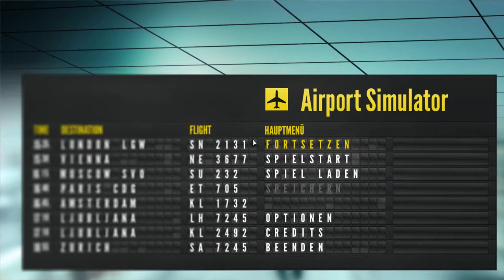Let's Play - Airport Simulator 2014 #030 - Alles gleichzeitig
Da wir bei Joe nun alles gesäubert haben, hier mal ein kleiner Einblick in den Flughafen Simulator 2014. Ihr könnt ja mal kommentieren ob ihr das sehen wollt!

Viele Grüße

Sorrgath

Flughafen Feuerwehr Simulator 2011
Flughafen-Feuerwehr Simulator 2013
Flughafen-Feuerwehr Simulator 2015
Bau-Simulator 2015
Police Quest
SkySaga: Infinite Isles
Cities Skylines
Joe's Diner
Airport Simulator 2014
Der Simulator Channel